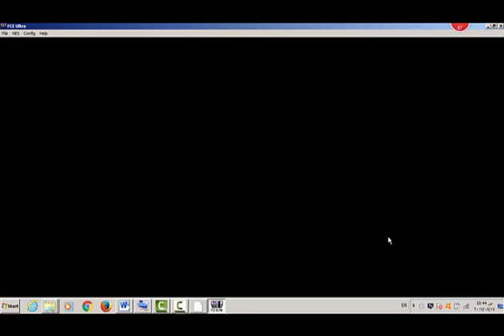nes contra العابي الناينتيندو لعبة